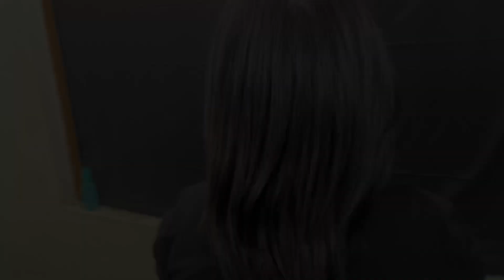Sam Tawi Straigth Blow Dry || Sam a nung tha hle || mizo mizohairstyle mizo sam blowdry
Sam lam  harsat na nei tan he channel hi lo check out ve ta che video hrang hrang ka upload teuh ania..Ka Video te inlo hlut tih ka hria a,in hlawk pui ngei ka ring bawk a ka lawm hle ani.Khawngaih in Ka channel leh ka Video te tha i tih chuan LIKE Leh SHARE SUBSCRIBE kha minlo tih sak ve ta che.

Pawt that leh na

Zawhna nei tan Heng ah te hian a zawh reng thei ani..

I'm on Instagram as @beetee_mizo. Install the app to follow my photos and videos.

Ka Video Te hi Lo Check out ve rawh

Mizo hair cut
mizo hair